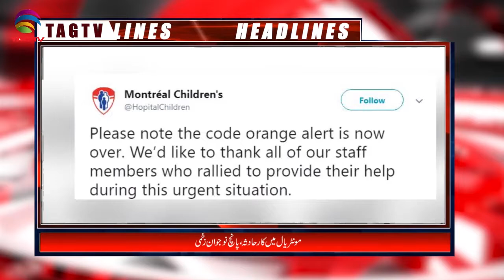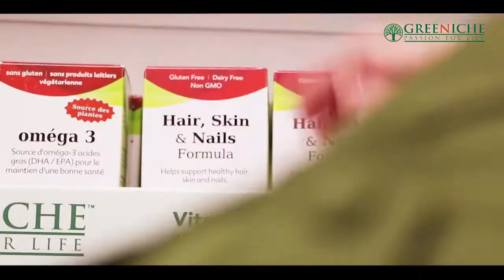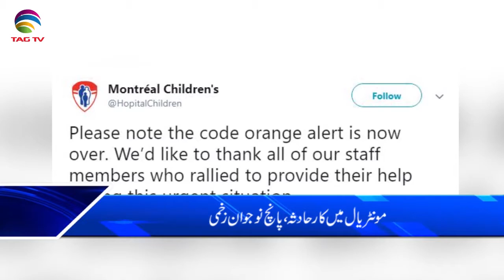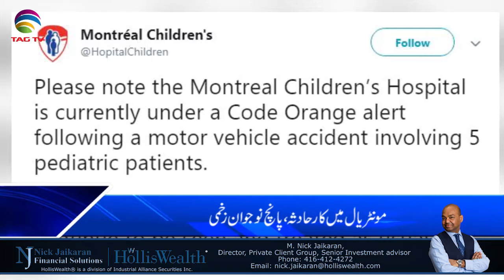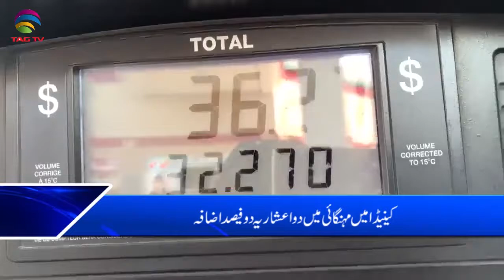Canada & International News Bulletin Hindi/Urdu - 19 December, 2019